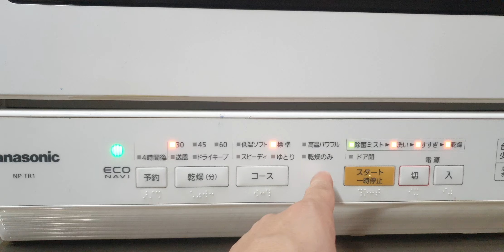#0989897559- Máy rửa chén bát Panasonic NP-TR1